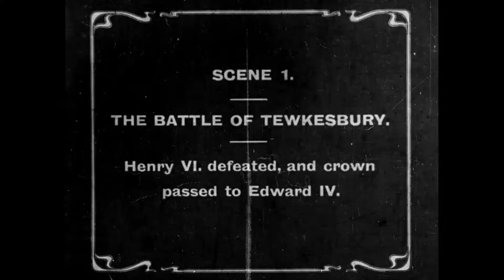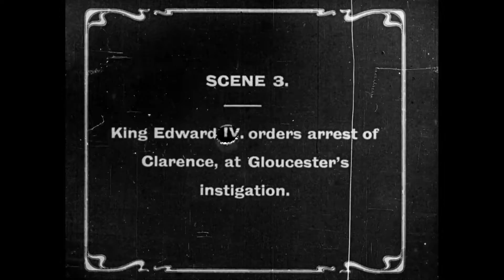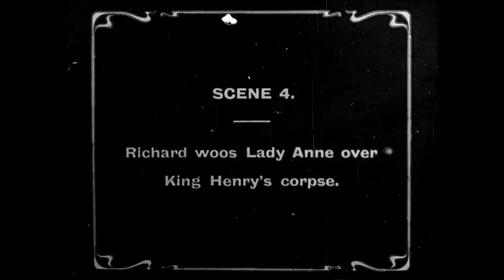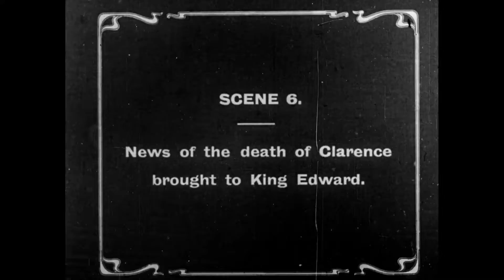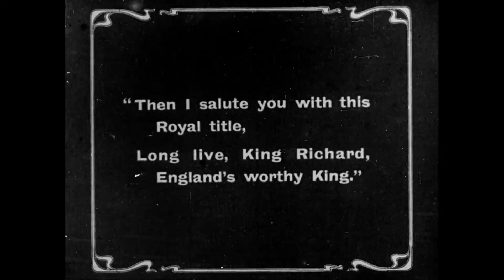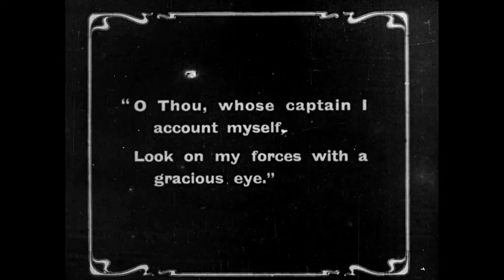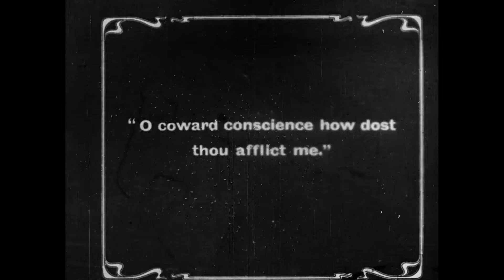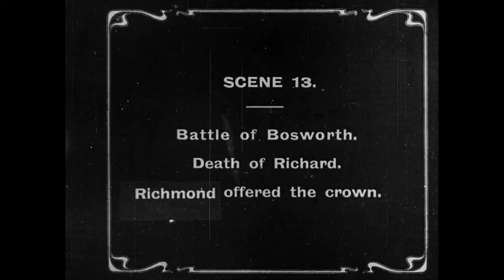Richard III (1911)